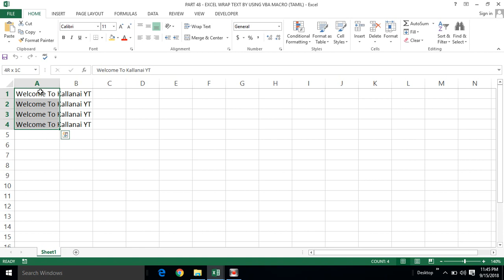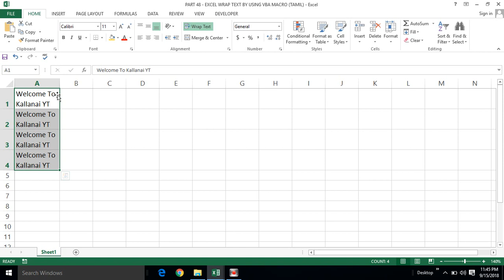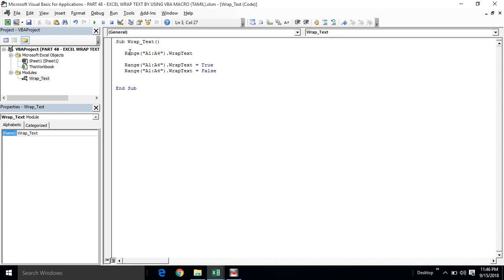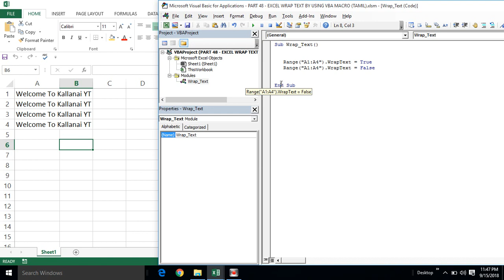PART 48 - EXCEL WRAP TEXT BY USING VBA MACRO (TAMIL) | Kallanai YT